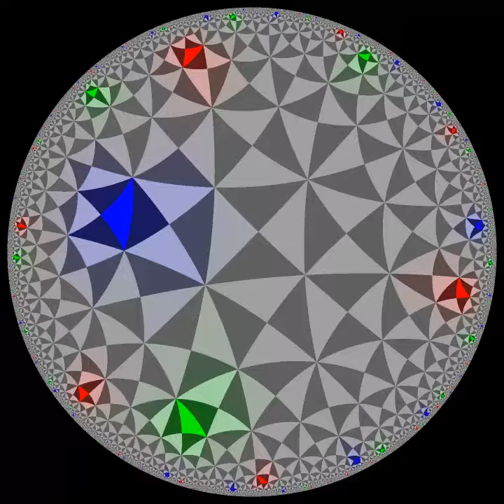Ideal rotation of the hyperbolic plane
The effects of an "ideal rotation" of the hyperbolic plane (here shown in the Poincaré disk projection).  An ideal rotation is an isometry (or here a one-parameter group of isometries), which preserves only one ideal point: it is a limit between rotations and translations; its trajectories are called "horocycles", so here we see various points moving along horocycles.

The tiling is the set of fundamental triangles of the (2,4,5) tiling (i.e., each triangle has angles of π/2, π/4 and π/5 at its vertices).

Some triangles have been colored in such a way that the fundamental group of the pattern (i.e., the quotient of the group of isometries of the tiling by that of the colored triangles) is the symmetric group on 5 elements (so in particular, one triangle out of 2×5!=240 is colored in each color), and an order 3 isometry relates the three colors.